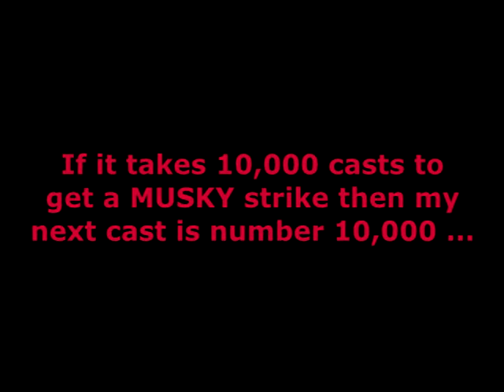The NOCK Oct 11, 2017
Another trip to Lake Nockamixon that proves to be a bit more
rewarding.